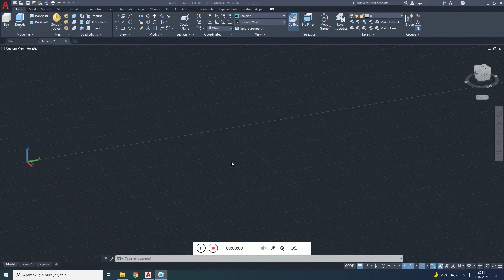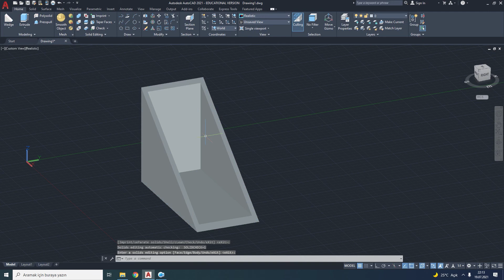239 Autocad 3d Shell, Check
Autocad 3 boyutlu çizim